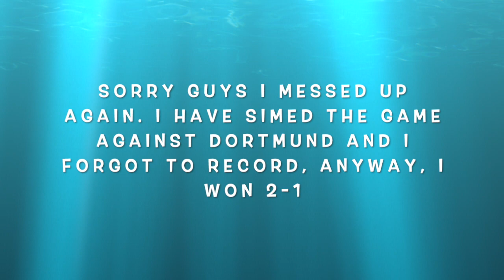It Is So Rigged!! - Fifa 20 Leicester City Best Team League Career Mode #5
It Is So Rigged!